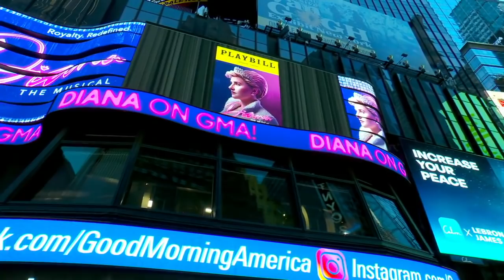Cast of ‘Diana: The Musical’ performs ‘If’ on ‘GMA’ l GMA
The Broadway show opened its curtains Tuesday night for the first time in 600 days because of the pandemic.